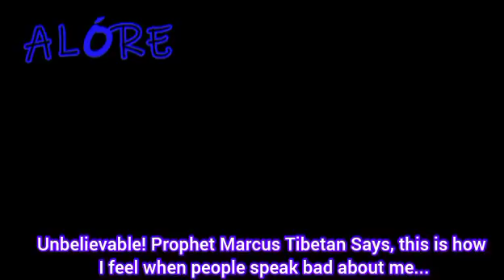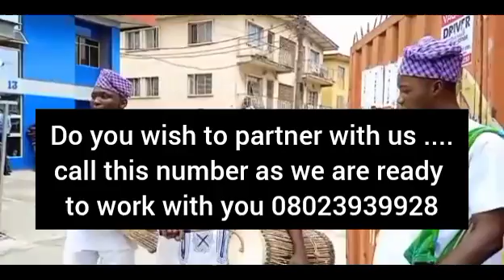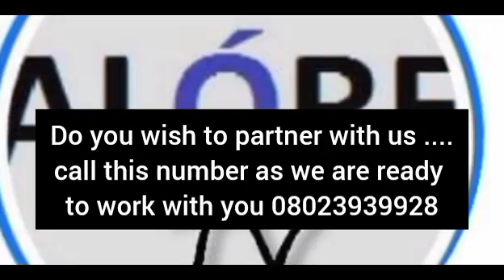Unbelievable! Prophet Marcus Tibetan Again....Says this is how I feel when people Talk about me+more